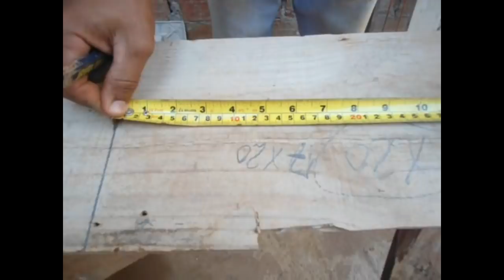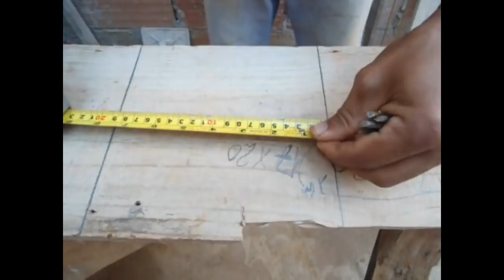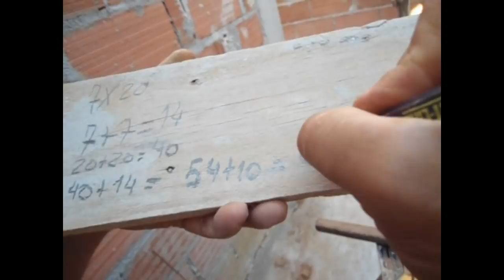Bancada para estribo.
Bancada ou gabarito para estribo,detalhes para fazer uma bancada e estribo usando ferro 4.2,e dobrando estribo.